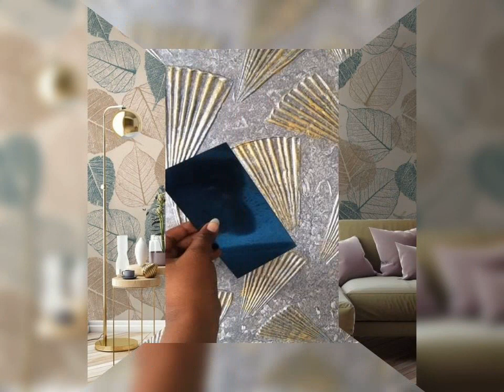Flower Wall Painting || 3D Wall Painting flower || Wall Painting Design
Lovely Friends is video mein aapko flower wall painting design aur uske related ki jankari dayn gai.

Your Queries